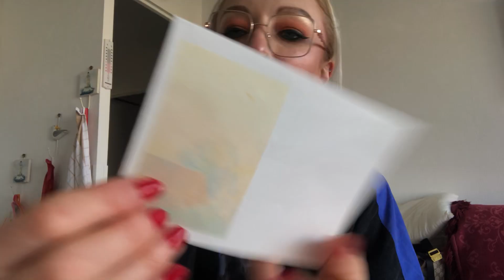Retour de La Croix rouge